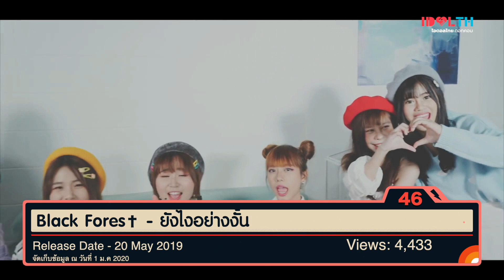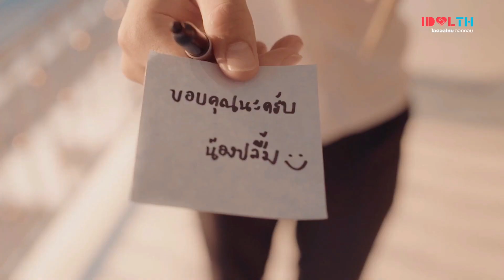TOP 47 MOST VIEWED THAI IDOL MV OF 2019 by IDOLTH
จัดอันดับ MV เพลงไอดอลที่มียอดวิวสูงที่สุด 47 อันดับ ประจำปี 2019

มาดูกันว่า ในปี 2019 วงการไอดอลไทยมี MV เพลงอะไรที่น่าสนใจกันบ้าง จากวงไหนบ้าง แล้วเพื่อนๆ ได้ดูกันครบหมดหรือยัง พลาดเพลงดีๆ อันไหนไปหรือป่าว .ตามไปดูและลุ้นอันดับไปพร้อมๆ กันเลย !

* จัดอันดับเฉพาะเพลงที่มี MV เท่านั้น
** นับเฉพาะ MV เพลงที่ออกในปี 2019
*** บันทึกข้อมูลจาก YouTube เมื่อวันที่ 1 ม.ค 2020